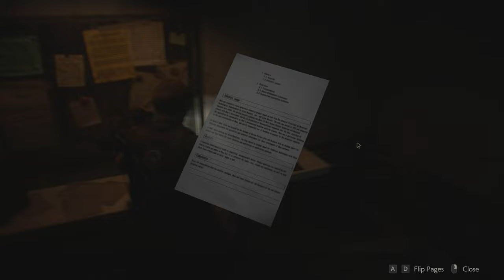Resident Evil 2 Silent Gameplay No Commentary Part 5